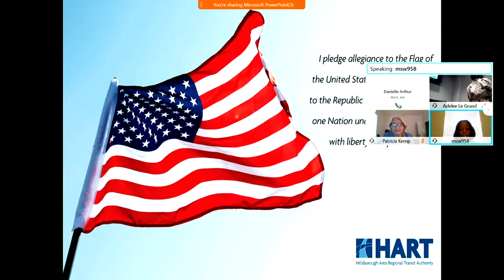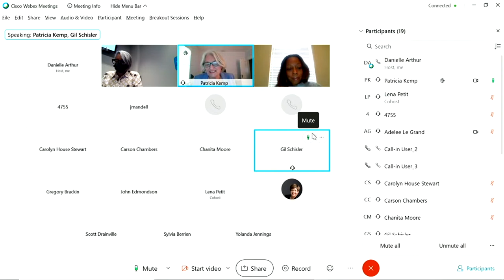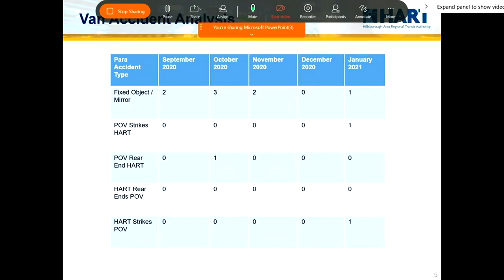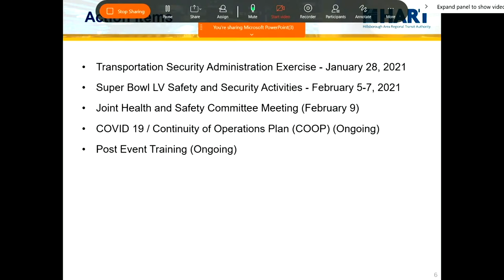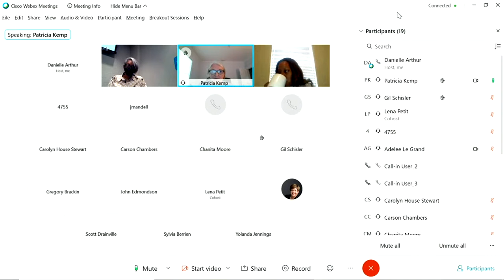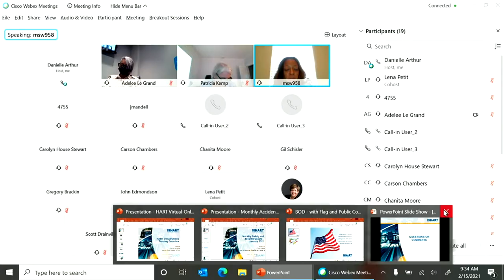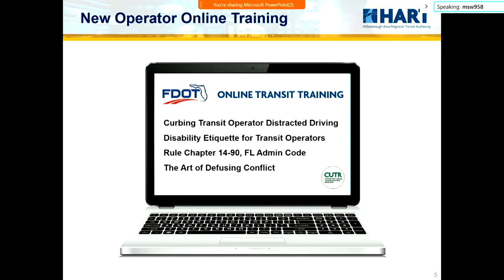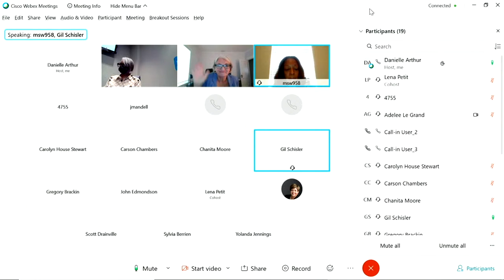HART Operations and Safety Committee Meeting - 2.15.21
Operations and Safety Committee Hybrid Meeting - 9:00 AM (HYBRID FORMAT OF PARTICIPATION)

IN-PERSON AT

HART ADMINISTRATIVE OFFICE
1201 EAST 7TH AVENUE
3RD FLOOR FLORIDA CONFERENCE ROOM

AND

VIA COMMUNICATION MEDIA TECHNOLOGY

NO PUBLIC ATTENDANCE PERMITTED at this time.